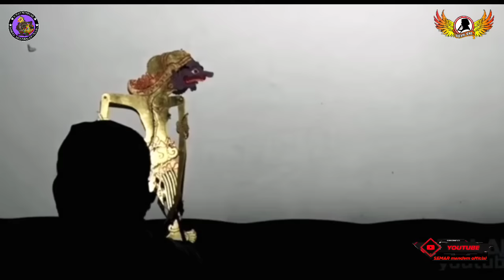BAGONG LUCU MENDEM CUBUNG NDELIK LEREN TOTAL | PAGELARAN WAYANG KULIT DALANG SENO NUGROHO